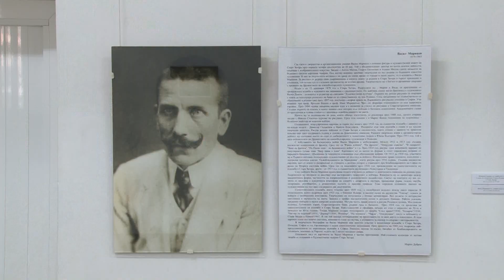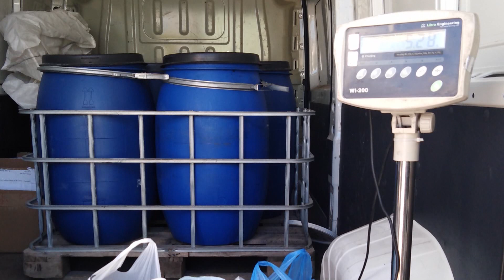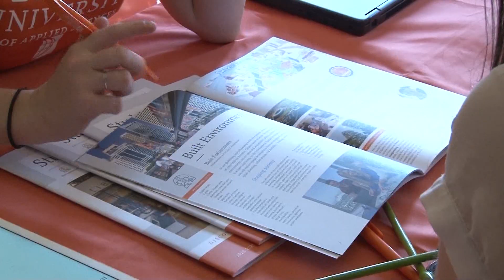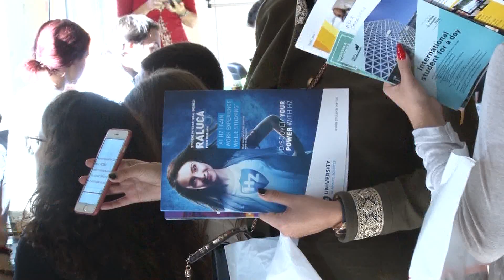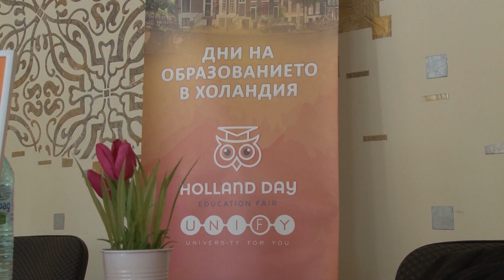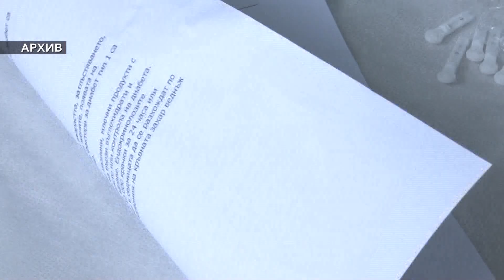16 10 2019 NEWS